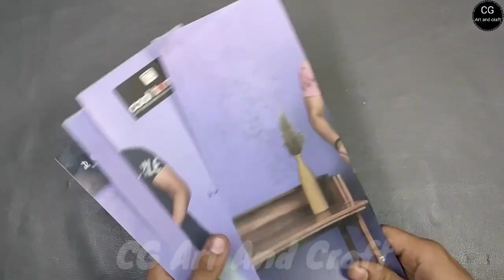Pineapple Sugar pot • Coffee pot making • Cement Craft ideas • Cement pot making White Cement Craft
wall hanging
Easy Flower vase making at home
Room decorating
Best out of waste
Room decor